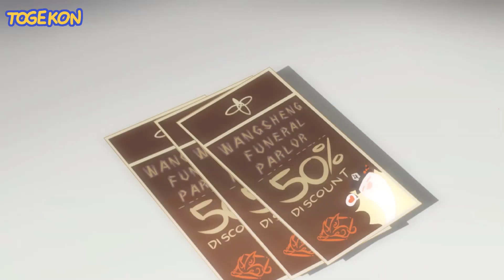Trick or Treat with grumpy Hu Tao | GENSHIN IMPACT fan animation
Togekon here again!

Kinda late for Halloween but too early for Hu Tao banner. Good luck for the pulls.

Animation sous: Gabriel Dropout